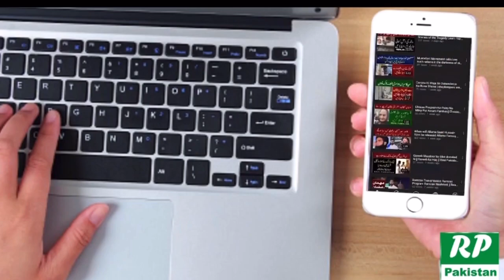Murree Se Jaan Bacha Kar Lahore Aane Walo Ke Inkishafat Sn kar Sab Sharma Jaye|Real Pakistan